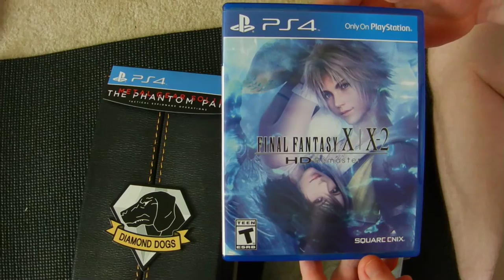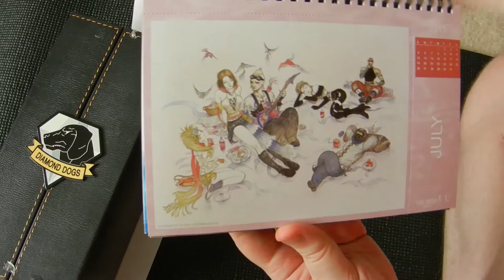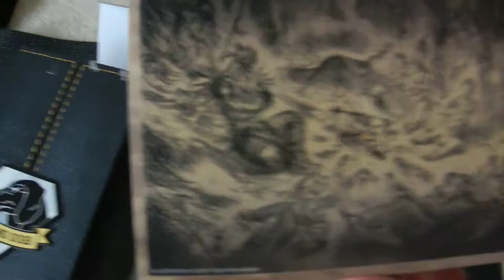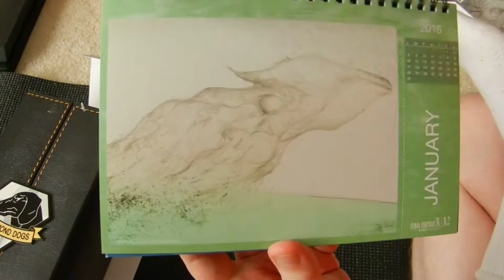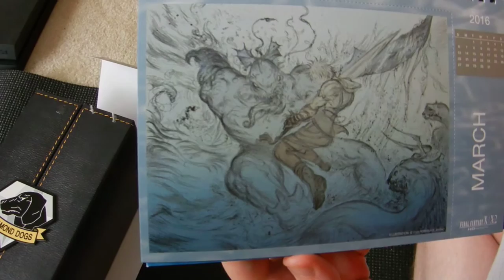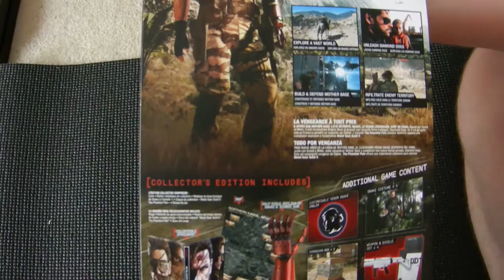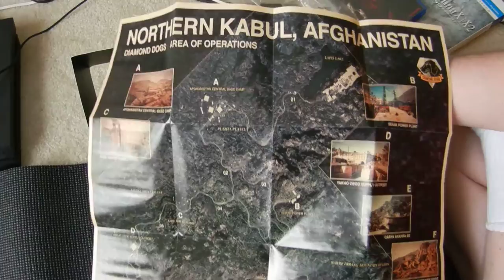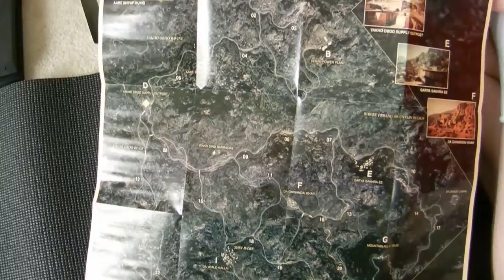Metal Gear Solid V The Phantom Pain Collector's Edition Unboxing (w/ Bonus FFX/FFX-2 Fake Unboxing)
If you look real close you may catch glimpses of my face in the reflections and you can even see my torso briefly.  Surprise, I'm an overweight White guy!